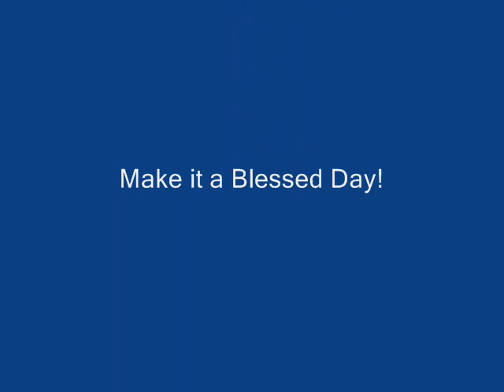Megan McGinnis' Blog--Get Connected to the Hottest Topics in Real Estate & Personal Finances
Get connected!  This is a resourceful place where you can get info on the hottest topics in real estate. Also topics on real estate investing both for buyers and sellers.  In addition, get an education on how money works and how to save for your retirement without losing your shirt in the stock market.  You might learn something about social media marketing along the way too.  Get Connected Today!